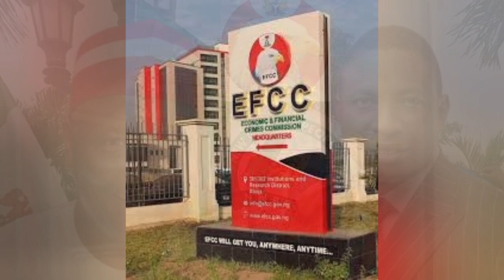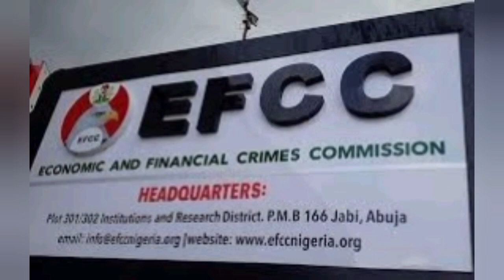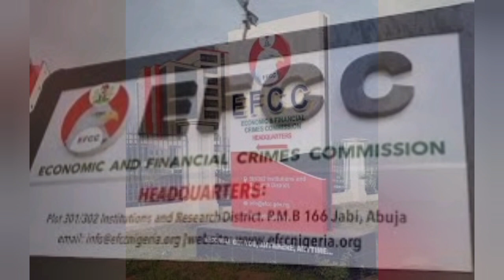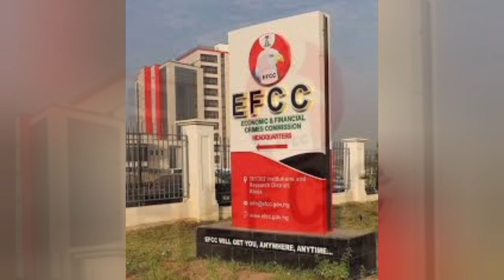EFCC SET TO PROBE KWANKWASO N2.5B ALLEGATION BUT STILL UNABLE TO ARREST YAHAYA BELLO, WHY?